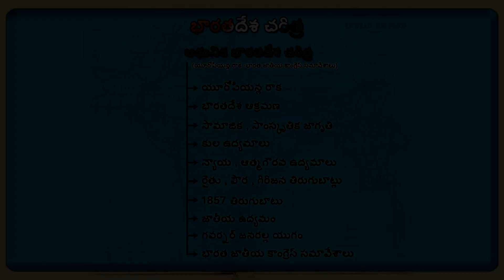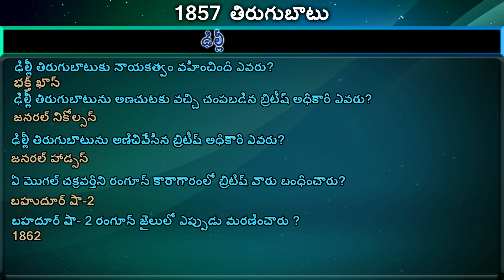1857 తిరుగుబాటు - ( Modern Indian History Part 47) - Learn In Telugu | Axon Education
1857 తిరుగుబాటు 1- ( Modern Indian History Part 47)

Axon Education

1857 తిరుగుబాటు 1

Credits:-
Images:- Google Images, Freepik.com